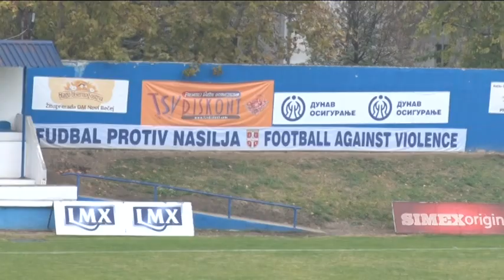BUBAMARA: HAJDUK (K) - VRSAC 1:1